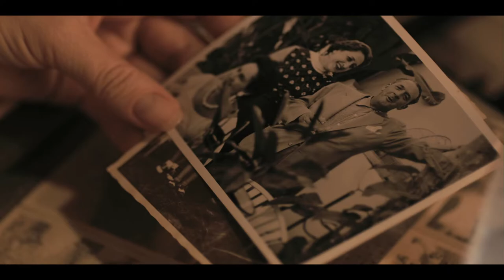The Aspern Papers Official Trailer HD (2018)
In 19th-century Venice, Italy, ambitious editor Morton Vint tries to get his hands on poet Jeffrey Aspern's romantic letters to Juliana Bordereau -- his beautiful muse and lover.